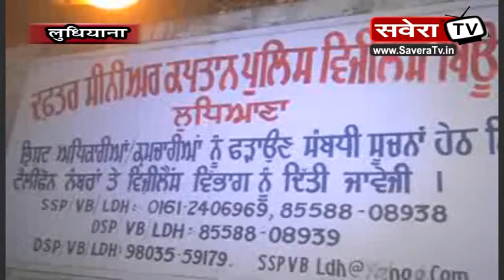लुधियाना नगर निगम जोन-सी का ए.टी.पी 1 लाख 25 हज़ार की रिश्वत लेते रंगेहाथों काबू